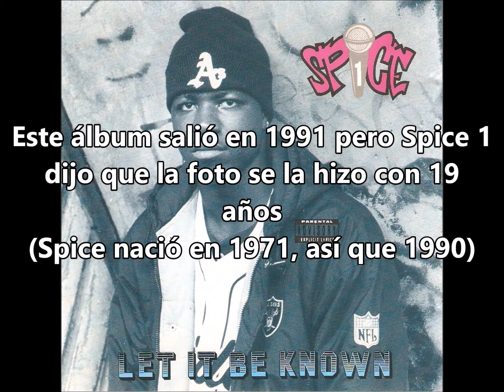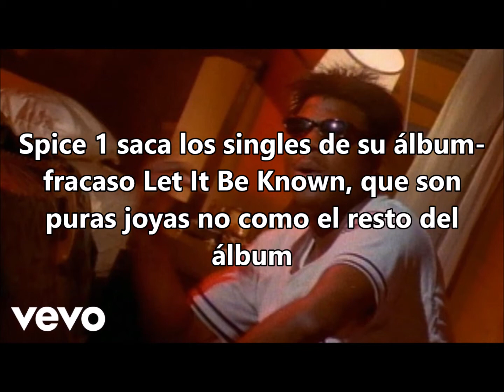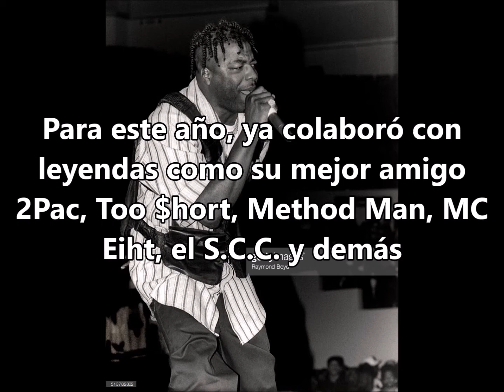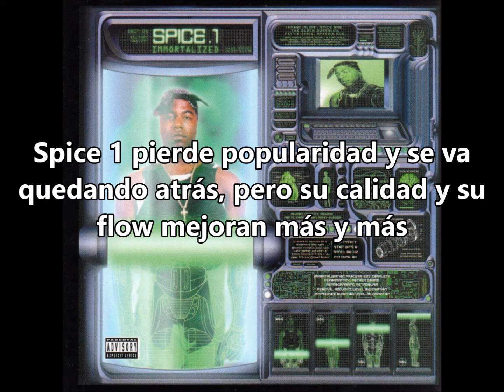La evolución de Spice 1 | De 1988 al 2000, de 17 años a 29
Los que no conozcáis a Spice, por favor, mirad el vídeo. Os aseguro que os encantará. Con el tiempo se ha convertido en mi rapero favorito.